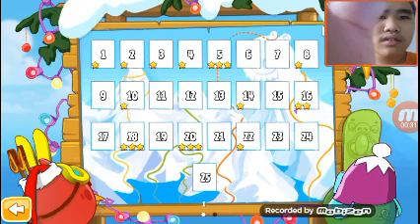Angry birds season tập 8 ngày của lợn phần 2